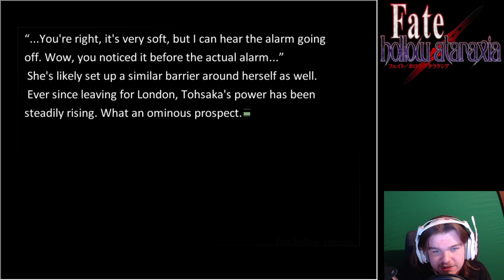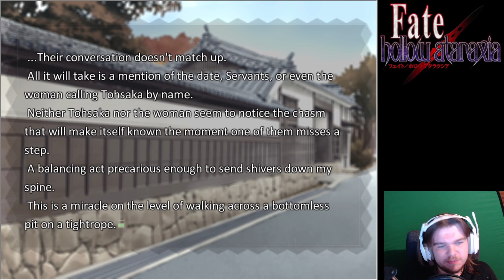Daylight Meeting! | Bazett Is Not Okay... | Fate/Hollow Ataraxia Part: 133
She seemed a tad unstable...

-Social Media!